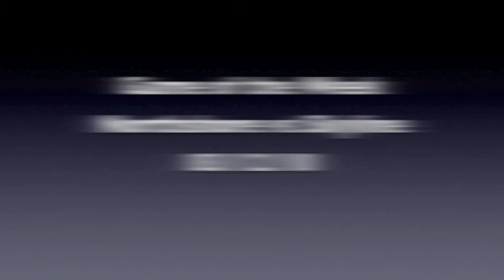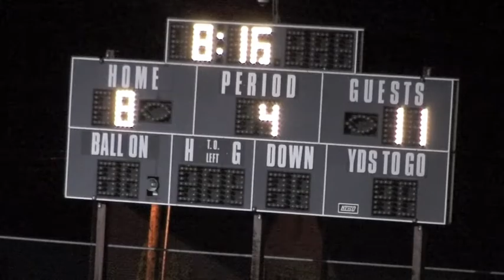Wiz Kids in Blue - Taylor Wisman #11, Foster Wisman #22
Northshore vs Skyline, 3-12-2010